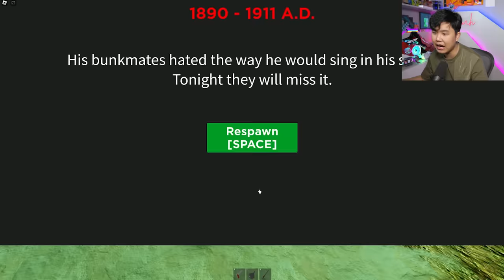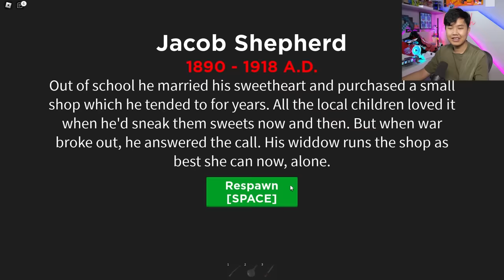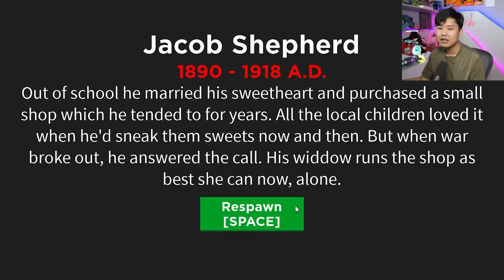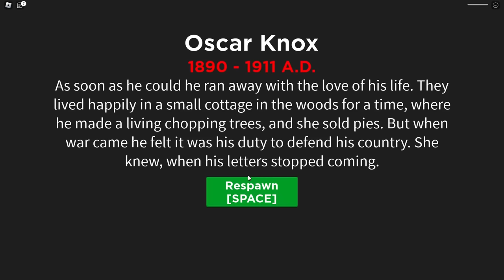30 ngày sinh tồn làm bộ đội tham gia chiến đấu bảo vệ Tổ quốc cùng bqThanh và Ốc